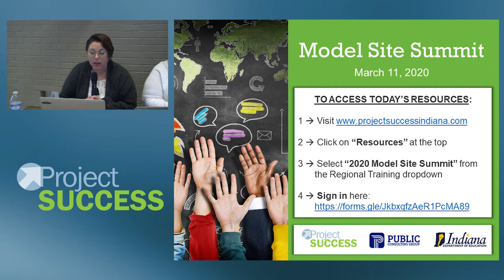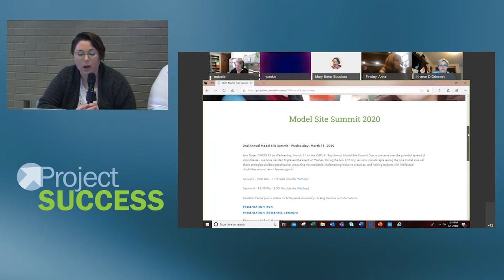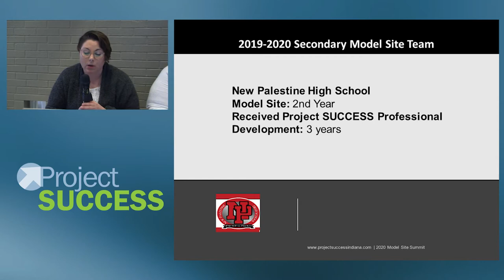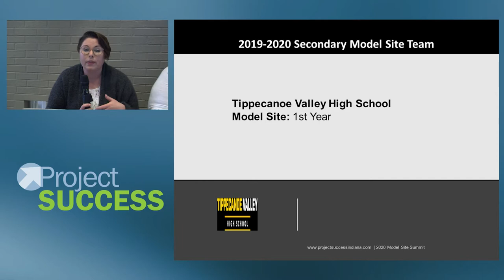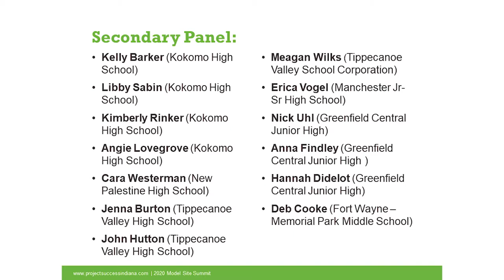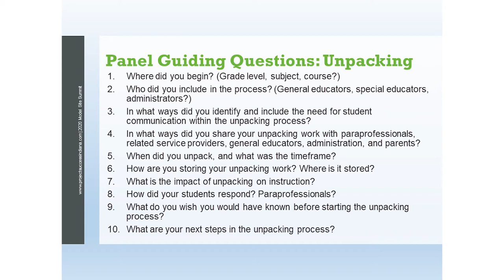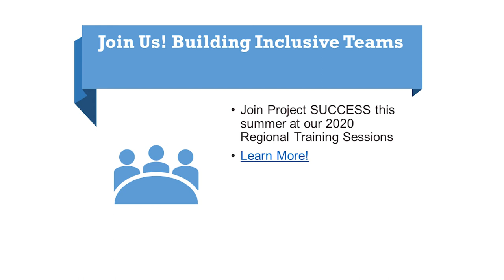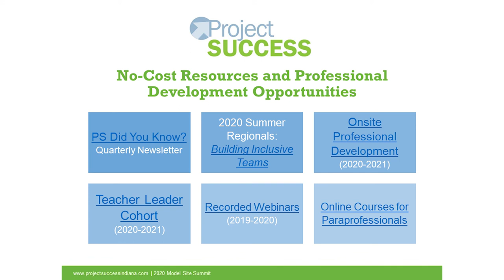2020 Model Site Summit Afternoon Session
2020 Model Site Summit Afternoon Session